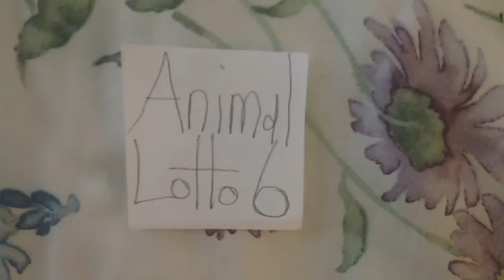animal lotto 6